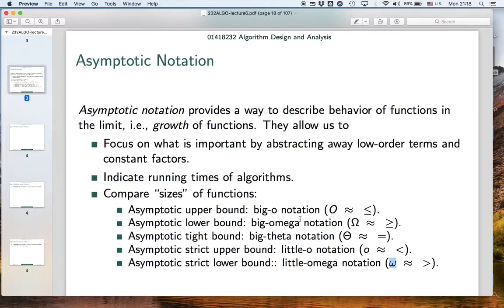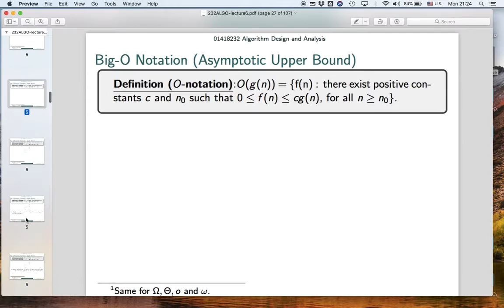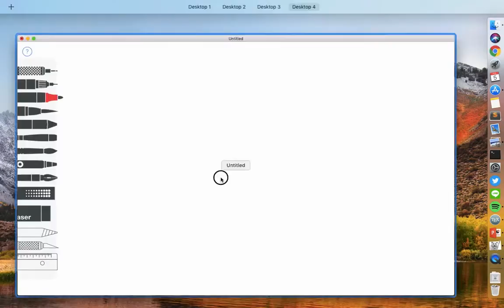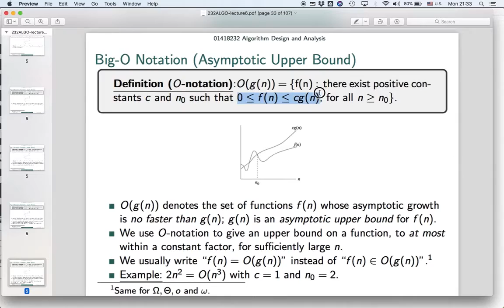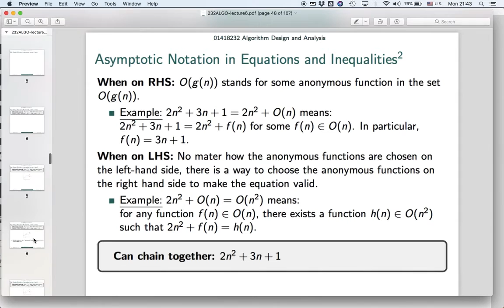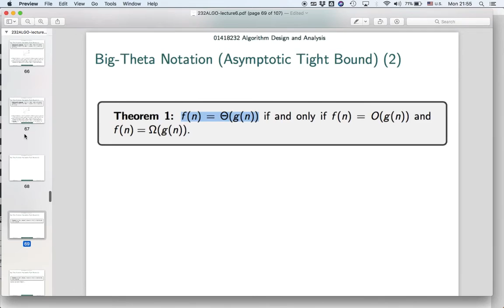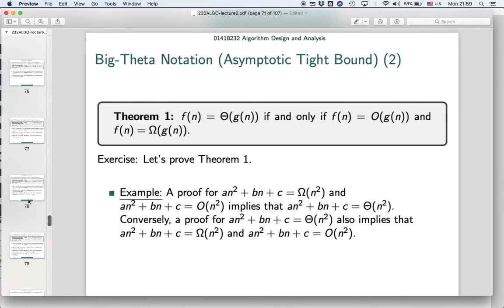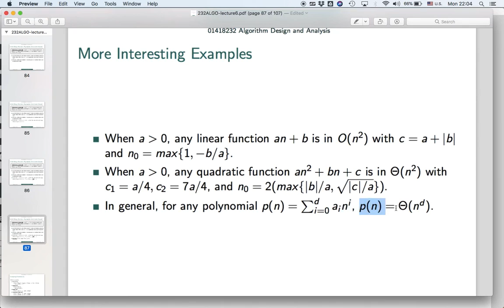[Extra clip] การใช้สัญกรณ์เชิงเส้นกำกับ (aysmptotic notations)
ในคลิปนี้พูดถึงการใช้สัญกรณ์เชิงเส้นกำกับหรือ aysmptotic notations เพื่อใช้ในการวิเคราะห์เวลาทำงานของขั้นตอนวิธี